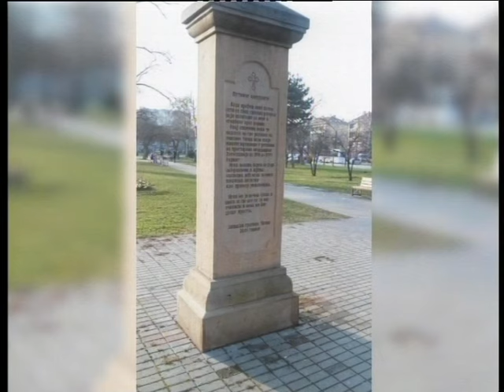OSTRICA 13 04 2017 NENAD STANIC KOSARE